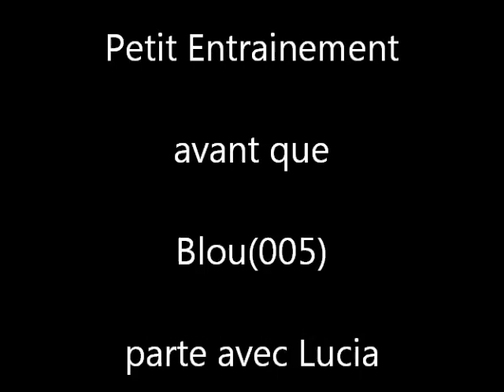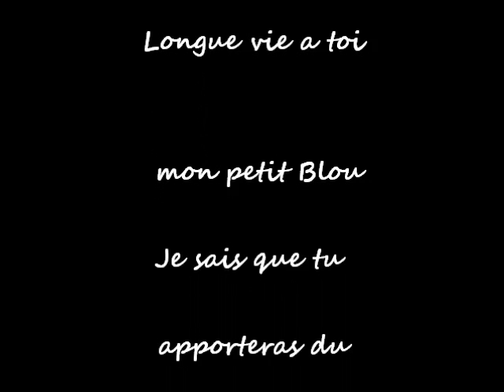Blou Roseicollis EAM avant le départ 09 avril 2011